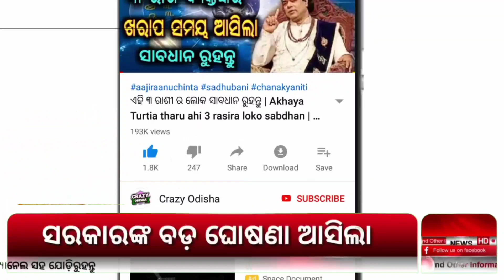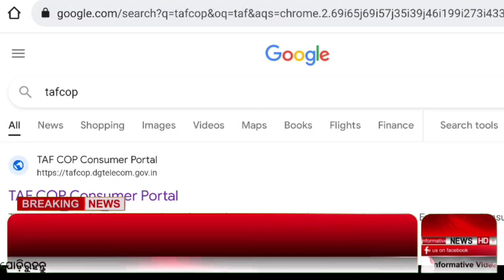ଗୋଟେ ଡେକୋମେନ୍ଟ ରେ କେତାଟି SIM ନେଇ ହେବ | TAFCOP Portal Details in Odia | Crazy Odisha